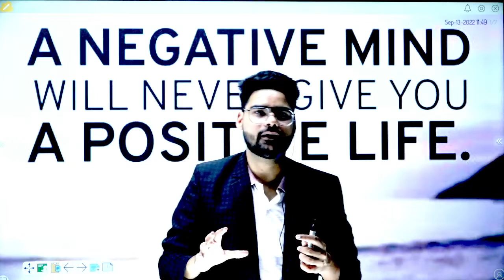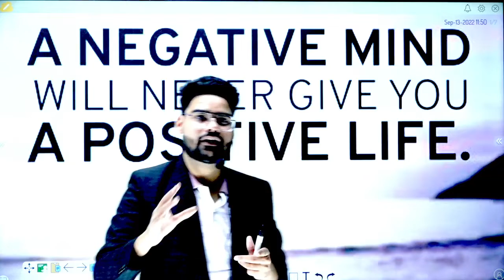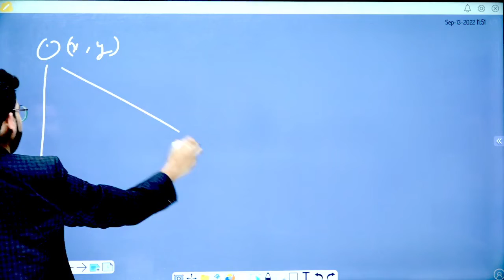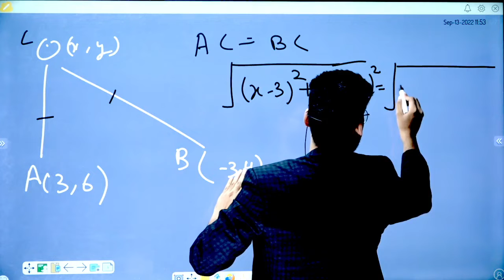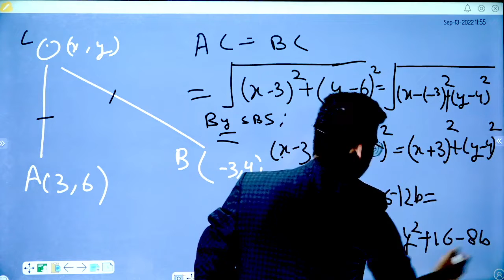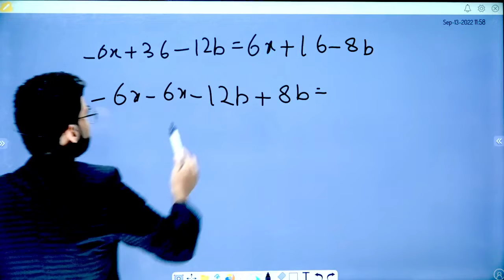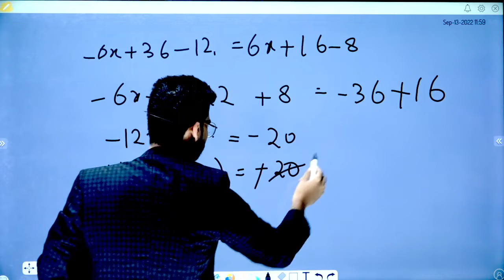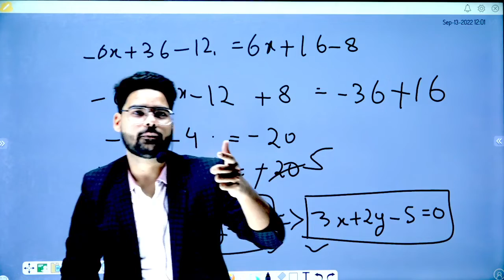Class - 10 Ex - 7.1, Q10 (Coordinate Geometry) || Part - 2 || NCERT CBSE| Class 10 maths Ex-7.1 Q10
Class - 10 Ex - 7.1, Q1 to Q10 (Coordinate Geometry) || Part - 2 || NCERT CBSE